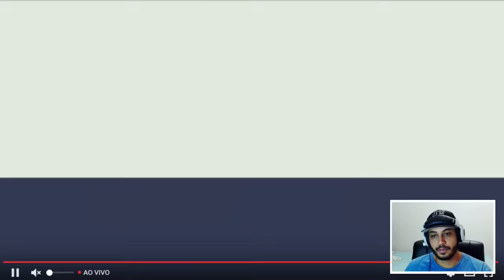Paladins: Open Beta 35 Patch Show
Jogue grátis

Livestreams todos os dias 18H!

Doações VOZ mulher do google! *Valor mínimo 3R$

31080970

CONTATOS
STEAM: gamesisserious

*Seja feliz!